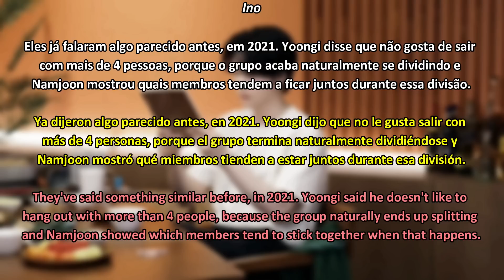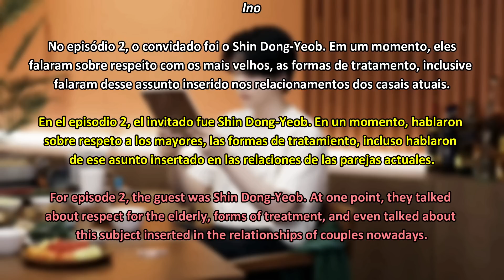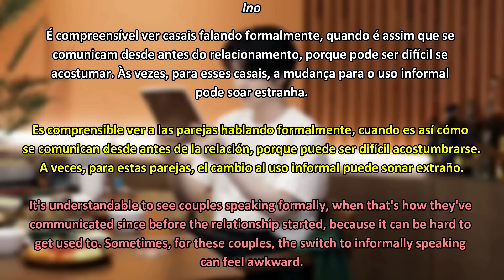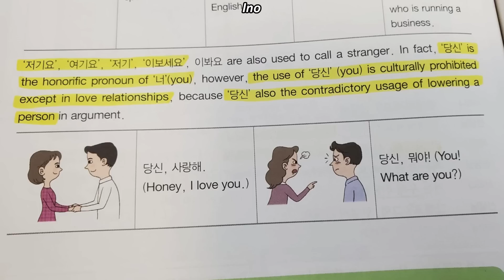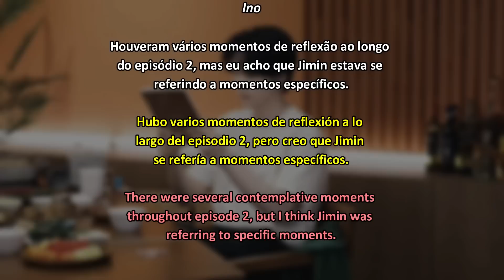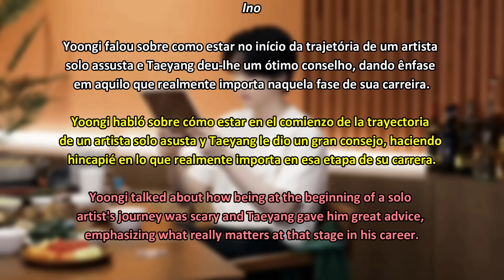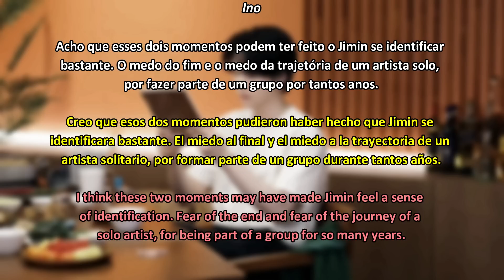Yoonmin (Análise|Análisis|Analysis) Suchwita PART 1; Why a rule?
[PT - ESP - ENG]

Qualquer comentário malicioso, desrespeitoso será apagado. Não repostem o vídeo!
Esse canal - Yoonmin Sniper - é sobre dois membros do grupo BTS (Min Yoongi e Park Jimin). Respeitamos e amamos os 7 membros.
O conteúdo do canal não é somente de análise, também são postados Momentos, FMVs, Trailers e vários outros conteúdos.
O dia de postagem é aos domingos, 16:00h no horário de Brasília!
Cualquier comentario malicioso será borrado. ¡No resuban el vídeo!
Este canal, Yoonmin Sniper, trata sobre dos miembros del grupo BTS (Min Yoongi y Park Jimin). Respetamos y amamos a los 7 miembros.
El contenido del canal no es solo para análisis, también se publican Momentos, FMV, Trailers y varios otros contenidos.
¡El día de publicación es los domingos a las 4:00 pm, hora de Brasilia!
This channel - Yoonmin Sniper - is about two members of the BTS group (Min Yoongi and Park Jimin). We respect and love the 7 members.
The channel content is not just for analysis, Moments, FMVs, Trailers and various other content are also posted.
The posting day is on Sundays, 4:00 pm Brasília time! Follow social networks and activate notifications so you don't miss any videos.

Cr. Yoonmin Sniper Team

MÚSICA/CANCIÓN/MUSIC:
KING SIS - A Love Bomb (instrumental)